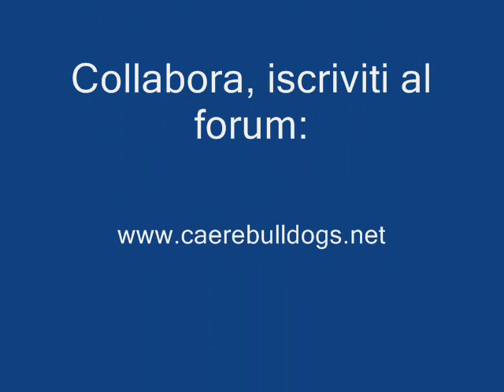Perchè sono contrario alla modifica dello standard del Bulldog inglese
Perché sono contrario alla modifica dello Standard del Bulldog Inglese

Penso che sia necessario, oltre che doveroso, dare delle spiegazioni sul perché sono contrario alla modifica dello standard del Bulldog  o meglio perché sono contrario alla modifica di ogni tipo di standard.
Il motivo  principale è quello che modificando uno standard avremo un nuovo soggetto con le medesime se non nuove limitazioni.
Tutto questo nasce dallosservazione della natura la quale tende alla perfettibilità in ogni sua forma in quanto di perfetto non esiste nulla.
La deputata radicale, Donatella Poretti, che spinge tanto forse per raccogliere una manciata di voti da parte degli animalisti. Ben ferrata in politica, anche se negli aforismi di Re Salomone si legge che la politica è lultima scarpa del vagabondo, lo è meno per la cinofilia, infatti nel suo blog afferma che il nuovo Bulldog sarà molto piu simile ad un Boxer, come se questultimo fosse esente da limitazioni.
Dimentica, o meglio per me ignora, che già esistono i working Bulldog.
Vedi American Bulldog,Pitt Bull, Amstaff, Bulldog Continentale, Olde english Bouledoge,  english Bulldog old tipe ecc ecc ecc.
Risulta anche al profano che oltre ad essere diversi morfologicamente lo sono anche caratterialmente.
Credo che sia cosa migliore per alleviare le problematiche delle speci incoraggiare  e dando anche dei finanziamenti ai club di razza a finchè si avvalgano di commissioni tecniche che facciano i dovuti controlli ed indichino la strada migliore da seguire per ottenere soggetti sempre piu in salute.
Ma assolutamente non si può distruggere un patrimonio genetico per darne origine a nuovi.
Di patologie ne troviamo in tutti i cani vedi la spondilosi del pastore tedesco ora che si fa si cambiano tutti gli standard?
Così accontentiamo gli animalisti, che hanno fatto si che prima possedere un cane risultava una gioia mentre ora solo una rogna. Ma forse con i cani di razza non danno sufficienti meticci in affido, tanto da poter giustificare le sovvenzione e donazioni ricevute?
Proprio loro che nel nome della prevenzione castrano gli animali.
Concludo dicendo che in tasca non mi viene niente visto che sono tre anni che ho smesso di allevare, ma continuo ad adorare i miei Bulldog  così imperfetti come si ama la propria compagna accettandola ed accettandoli  come sono.
Se desideravo il cane perfetto avrei comprato o costruito un robot, non mangia, non sporca e magari programmato a seconda dei miei voleri.
Amo gli animali e la natura, accetto questultima anche quando è irruenta e crudele. Tra gli animali il mio preferito è il cane.
Desidero sottolineare che sono reale, imperfetto ma sicuramente non etichettato ne politicamente ne come animalista o ambientalista ecc.
Sono un semplice uomo libero.

BOICOTTIAMO L'ENCI NON RINNOVIAMOGLI PIU' I TESSERAMENTI, NESSUNO VIETA DI ALLEVARE E DARE SENZA PEDIGREE ENCI, NE TROVEREMO ALTRI CHE CI REGGONO L'ALBERO GENEOLOGICO